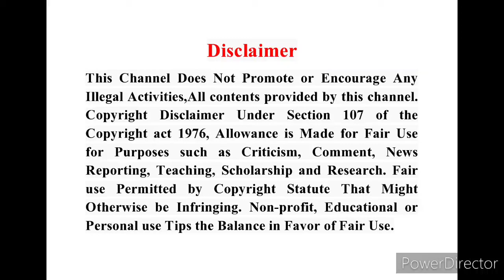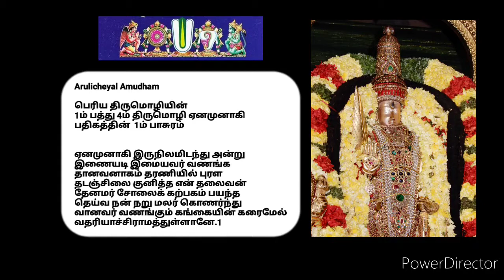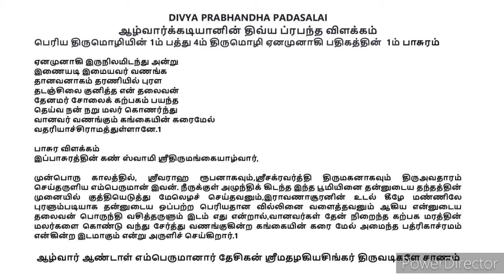Sweetest Explanation of Periya Thirumozhi 1m Pathu 4m Padhigam 1m Pasuram || Arulicheyal Amudham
Periya Thirumozhi 1m Pathu 4m Padhigam 1m Pasura Vilakkam|| பெரியதிருமொழி ஏனமுனாகி பதிகத்தின் 1ம் பாசுரத்தின்  விளக்கம்

இந்த வீடியோவில் நம்முடைய DivyaPrabhandhaPadasalai சேனலின் ArulicheyalAmudham பகுதியில் ஸ்வாமி ஸ்ரீ திருமங்கை ஆழ்வார் அருளிய பெரிய திருமொழி 1ம் பத்து 4ம் தசகம் ஏனமுனாகி  பதிகத்தின் 10ம் பாசுரத்திற்கு அனைவரும் அறிந்து கொள்ளும்படியாக எளிய தமிழில் இனிய தமிழில் விளக்கம் அளிக்கப்பட்டுள்ளது.

வழங்குபவர்
ஸ்ரீஉவே
ஆழ்வார்க்கடியான்
பேரங்கியூர் பா ஸ்ரீனிவாசராகவாச்சார்யார் ஸ்வாமி
திருஎவ்வுள்

Friends
அன்பன்
ஆழ்வார்க்கடியான்
திருஎவ்வுள்